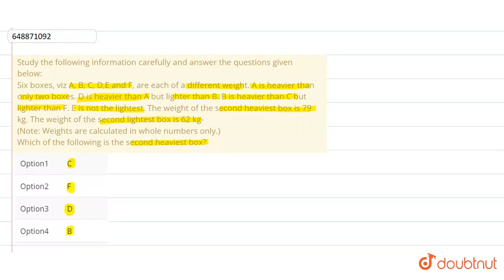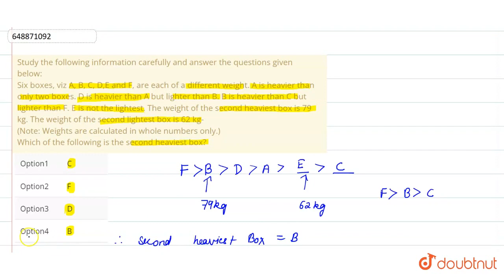Study the following information carefully and answer the questions given below: Six boxes, viz A...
Study the following information carefully and answer the questions given below: Six boxes, viz A, B, C, D,E and F, are each of a different weight. A is heavier than only two boxes. D is heavier than A but lighter than B. B is heavier than C but lighter than F. E is not the lightest. The weight of the second heaviest box is 79 kg. The weight of the second lightest box is 62 kg- (Note: Weights are calculated in whole numbers only.) Which of the following is the second heaviest box?
Class: 14
Subject: REASONING
Chapter: IBPS RRB OFFICER (PT) 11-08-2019
Board:GOVT

👉 Have Any Query? Ask Us.